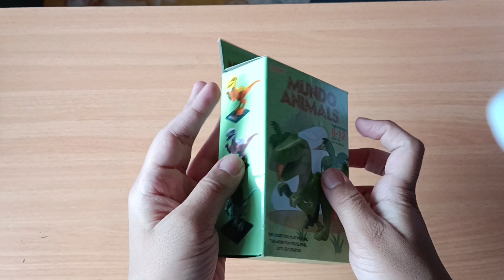unboxing Lego dinosaur